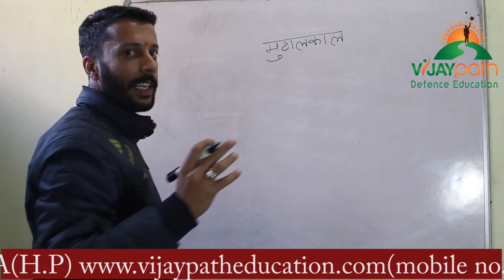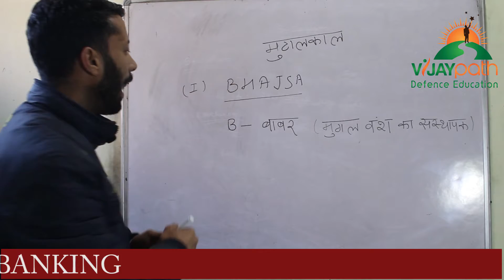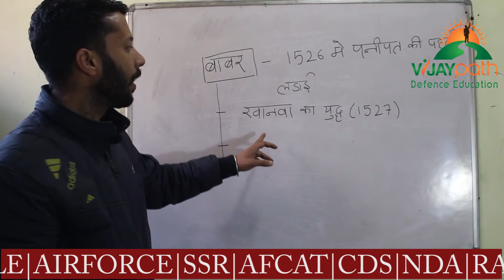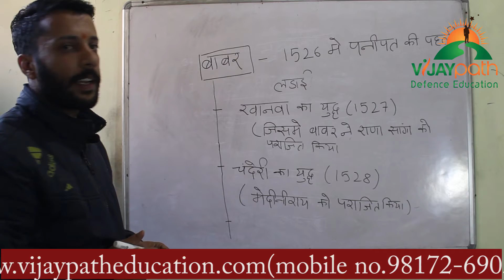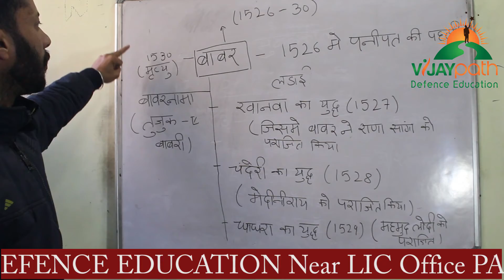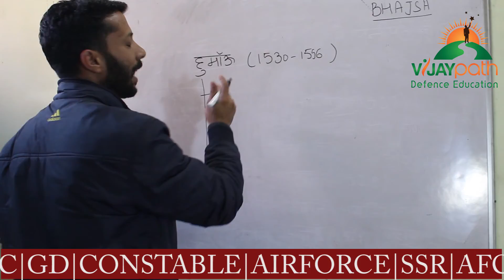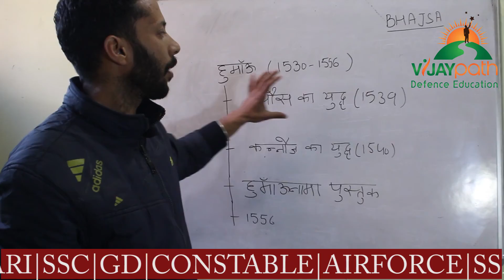History GK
From Vijaypath Defence Education Palampur
This Video based on the Course
Army (GD | Clerk | Technical )
RAILWAY | Banking | AFCAT
BSF |CRPF |SSC GD | MTS |
RPF | PATWARI | HP POLICE

Many more Questions so
Follow this link to join *Vijaypath Defence Education Palampur*